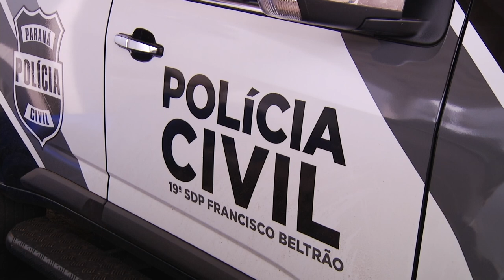Criança de dez anos morre em acidente durante fuga após assalto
Segurança: Dois homens fugiram após o acidente e um deles foi preso pela polícia pouco tempo depois.